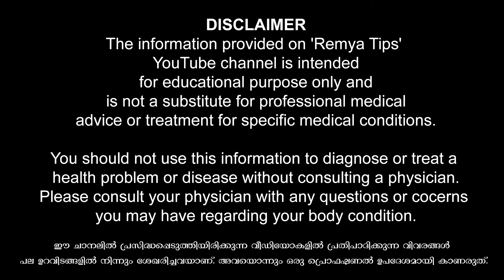ആർത്തവ സമയങ്ങളിൽ കപ്പ്‌ ഉപയോഗിക്കുന്നവർ ഉറപ്പായും ഇത് കാണൂ / educational purpose